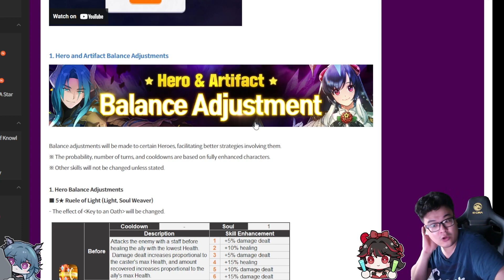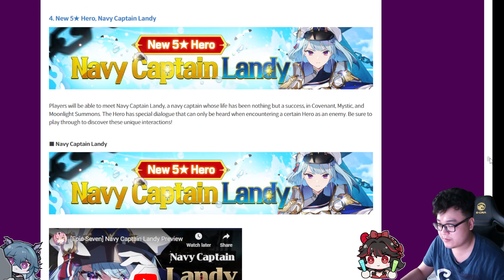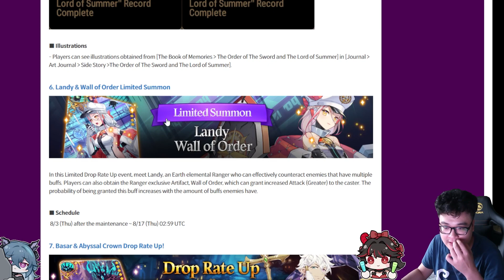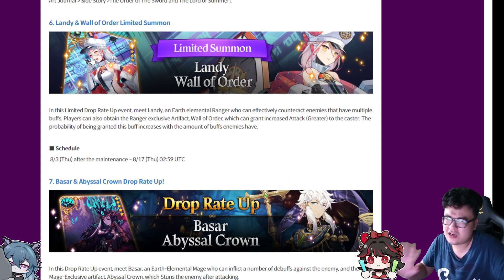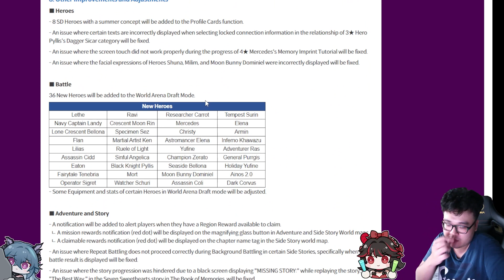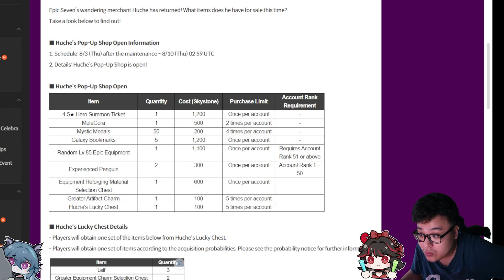Update Ngày 3/8: Newbie Hết Cứu,Epic Seven Lên PC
chuẩn bị hóa kiếp cho giả lập thôi